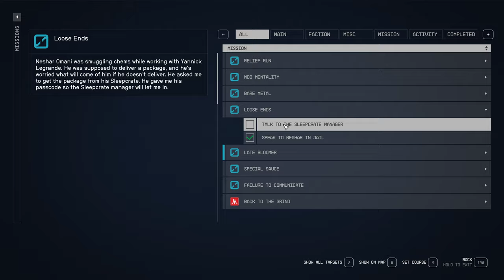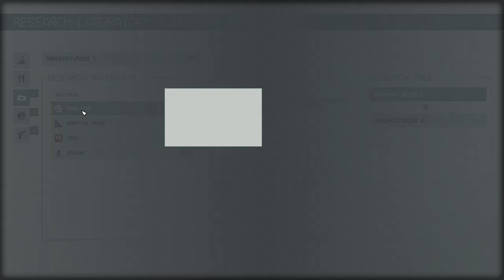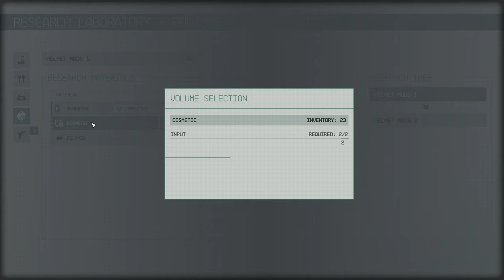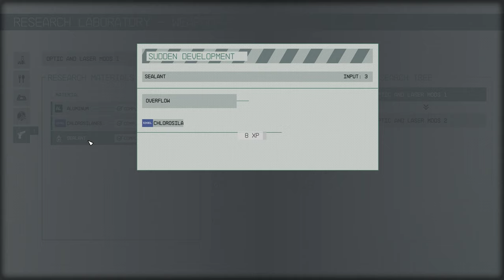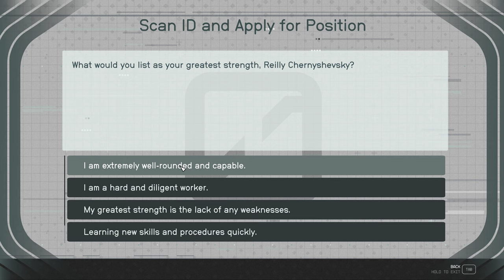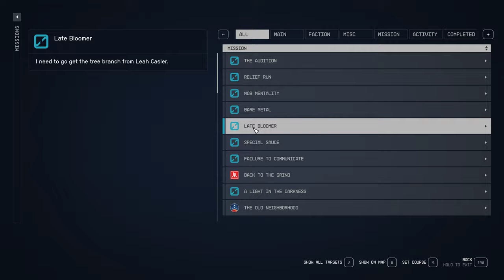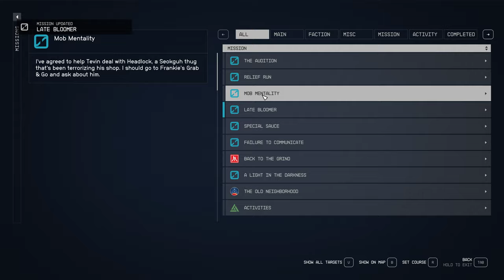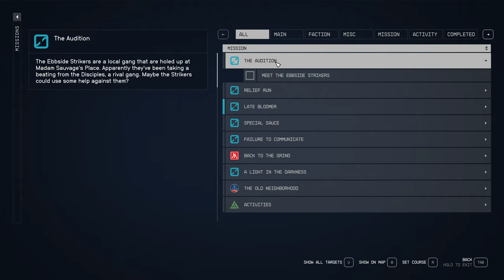Starfield - Lemiarty - Ep 4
Continuing on where I left off from Part 3. This is how I would actually play as opposed to the Tucker series where I'm just doing the main quests.  I tend to wander around, pick up side quests, loot everything, and so forth.  This series might be more interesting if you find just the main quest boring.

No narration.